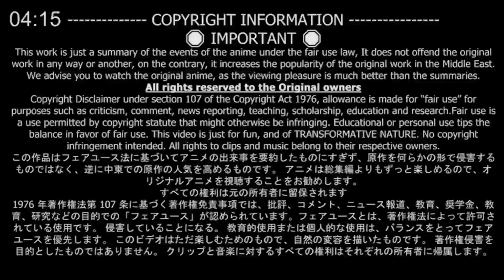شاب يلحق ببنت لأنو بيحبها بس هي رفضته💔فقرر يعمل شي غير معقول🤯7️⃣💔 | ملخص انمي Yumemiru danshi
اسم الانمي :
yumemiru danshi

لمشاهدة الأنمي و كل حلقاته سوف تجده في قناتنا على التيليغرام 🧡